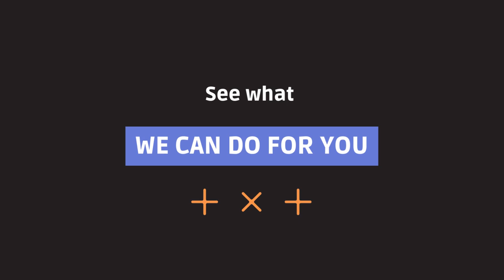PutraMOOC || Multimedia Application Essentials (Teaser)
^◕ᴥ◕^ Follow!